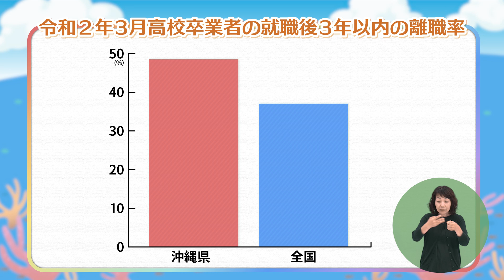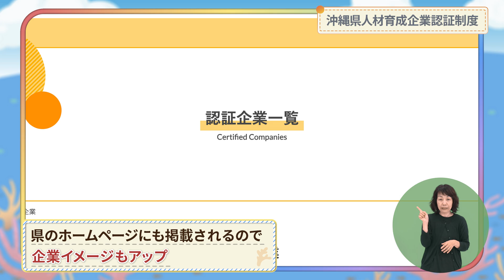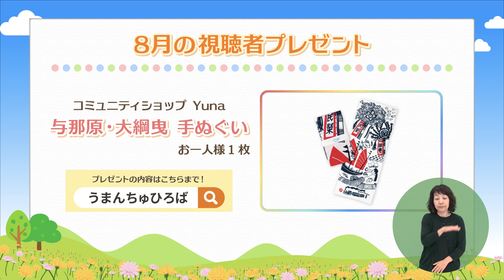「沖縄県人材育成企業認証制度」令和6年8月31日・9月1日放送